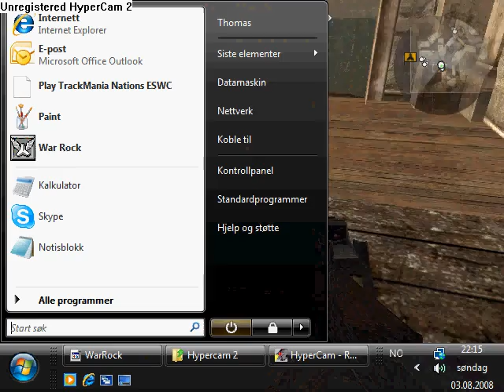Warrock - Red Clover Bug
A really Easy and useless bug in Red Clover

Camera: Probacon